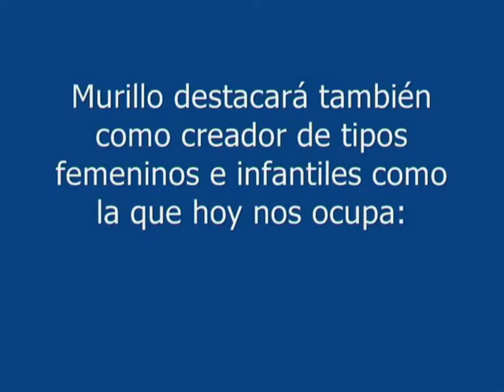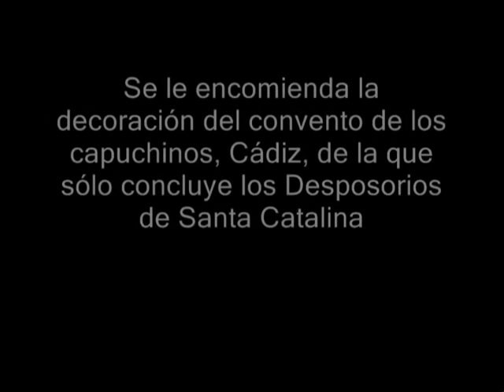Santiago Piñuelo. Nois menjant raïm i meló de Murillo.wmv